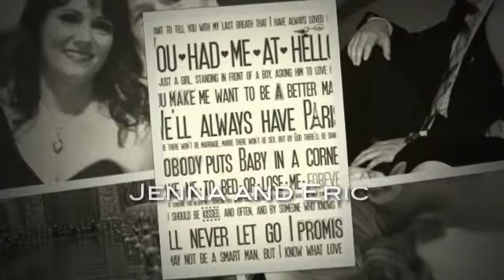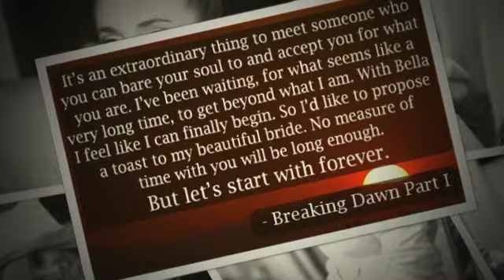Mr. and Mrs. Rockwell